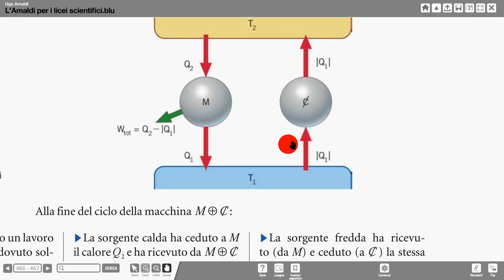Kelvin implica Clausius Amaldi